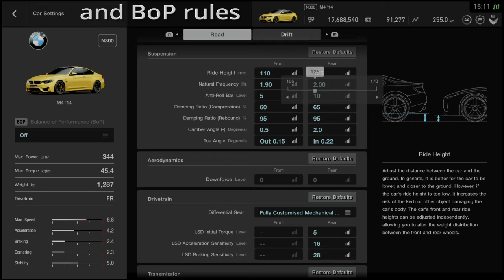[N300-N400] Quick BMW M4 Track Setup (BoP Friendly)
Surprisingly very good compared to other Models from this particular Manufacturer. Very consistent after you getting used to the proportions of the car!